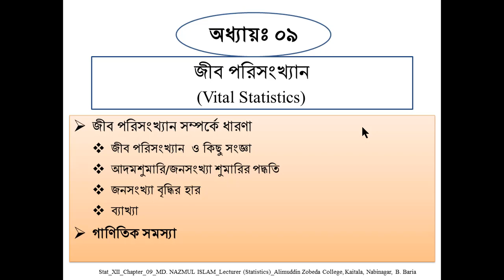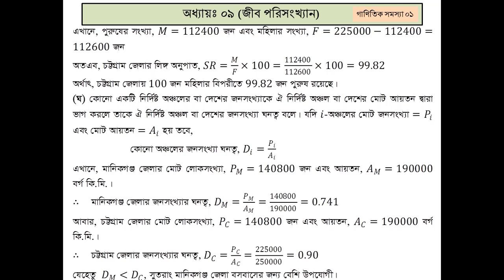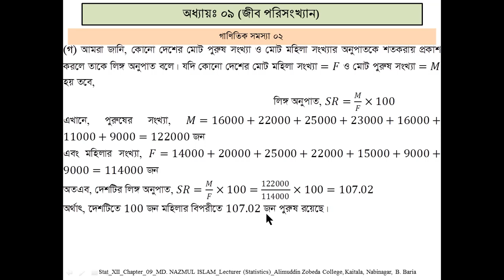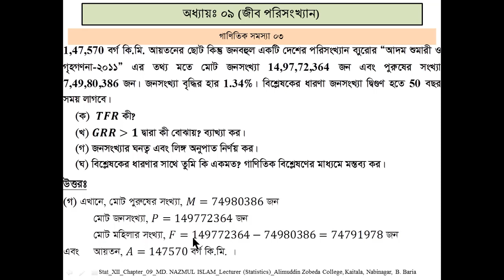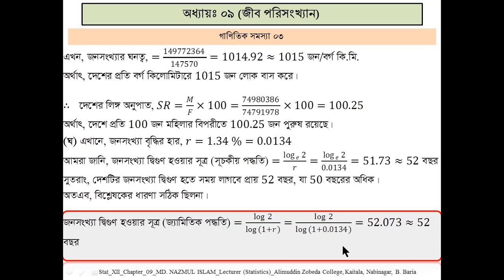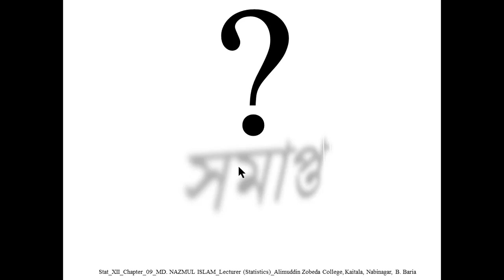Mathematical Problems Related to Vital Statistics HSC_Statistics_2nd_Chap09_Lec02_Nazmul_AZC